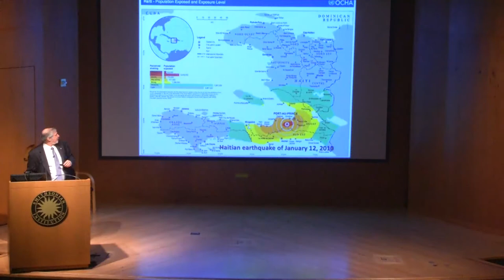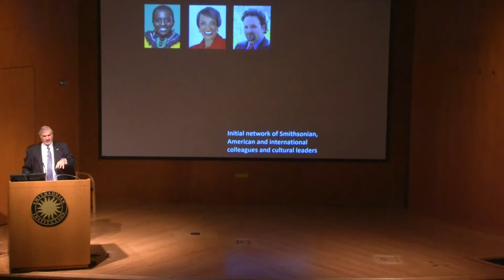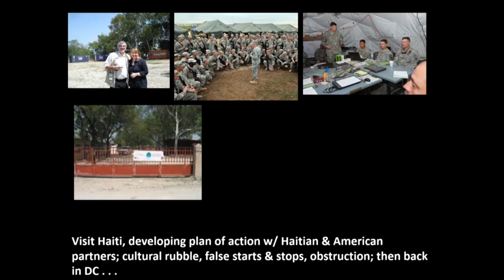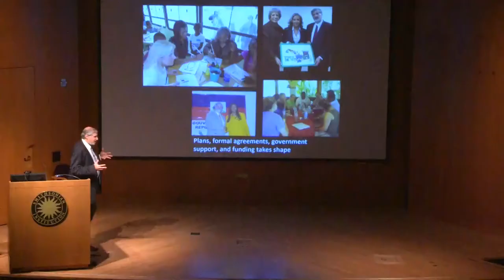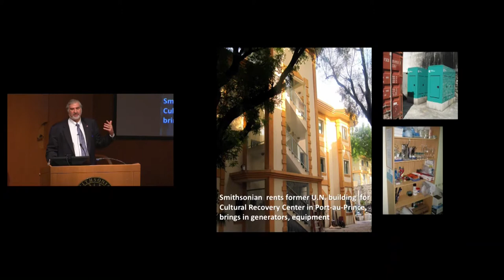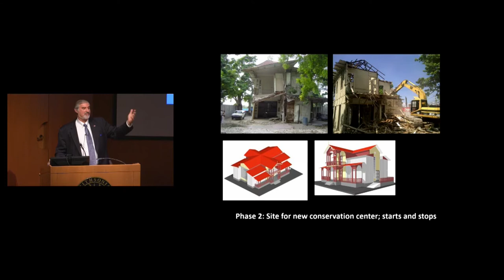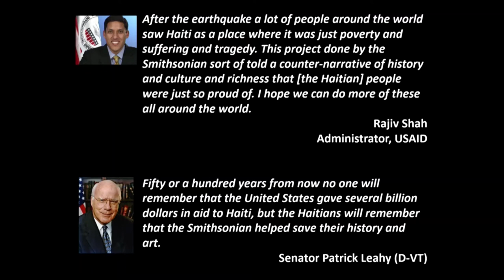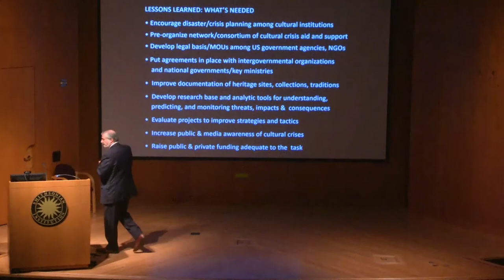Negotiation and Collaborations: Haiti with Richard Kurin & Richard M. Leventhal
Presenter: Richard Kurin, Under Secretary for History, Art, and Culture, Smithsonian
Discussant: Richard M. Leventhal, Professor, Department of Anthropology, University of Pennsylvania; Curator, American Section, Penn Museum